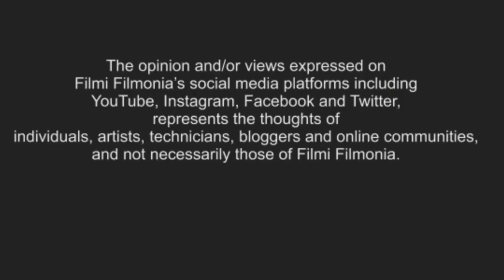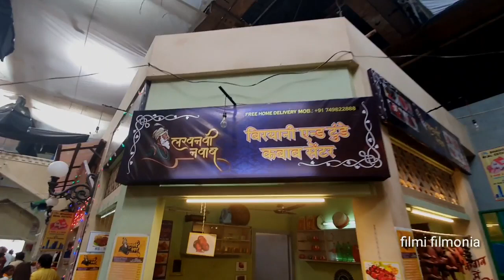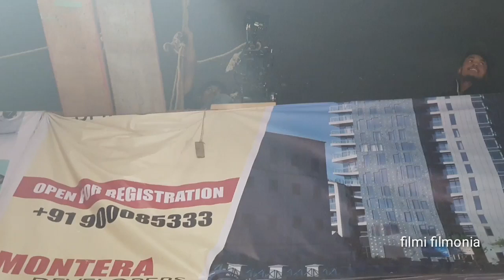Maddam Sir Set Vlog